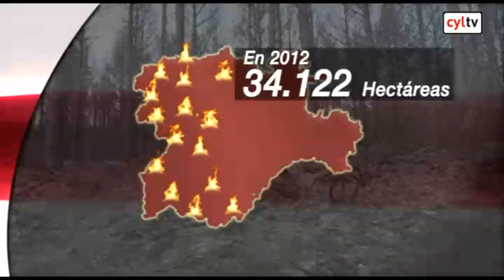Balance de los incendios para Espacio Abierto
El fuego ha sido el peor protagonista posible del verano en Castilla y León. Jamás en la última década un año resultó tan adverso para nuestros bosques. En lo transcurrido de 2012 ya se han originado 906 incendios que han arrasado 34.122 hectáreas. Mientras, el pasado año la superficie quemada se calculó en algo más de 14.400 hectáreas en los 926 fuegos registrados en el mismo periodo, hasta el 30 de agosto.